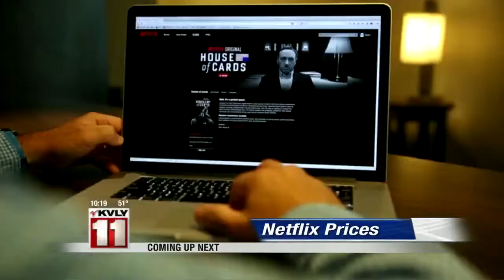10:00pm News October 8th Part 2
10:00pm News October 8th Part 2